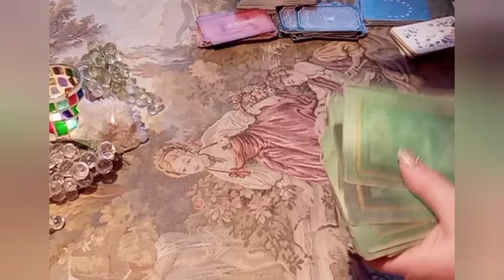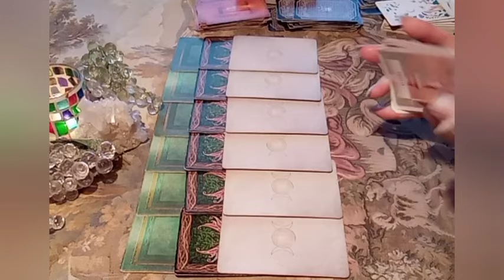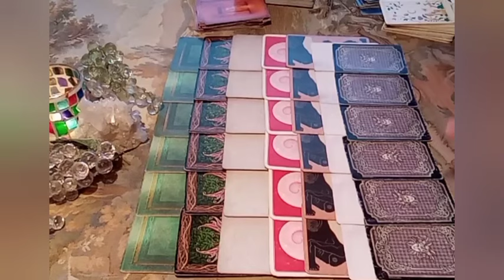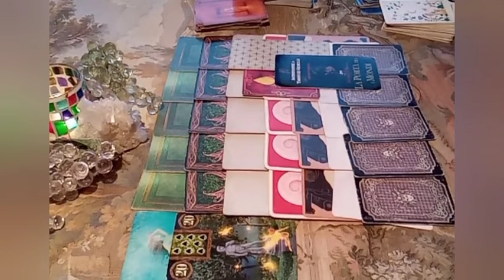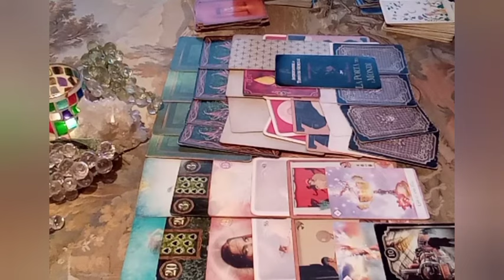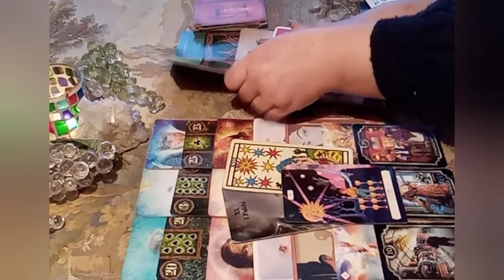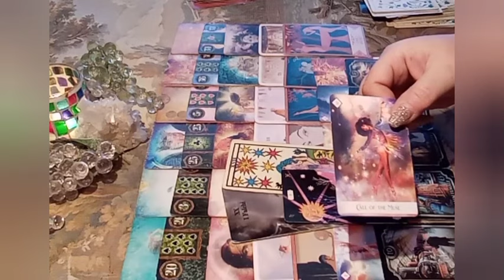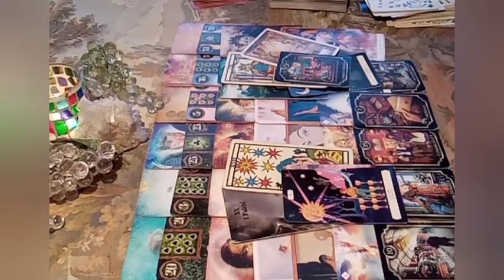*FIAMME GEMELLE* DAL 5 AL 11 FEBBRAIO: LA SVOLTA IMPROVVISA!!!! È UNIONE!!!!